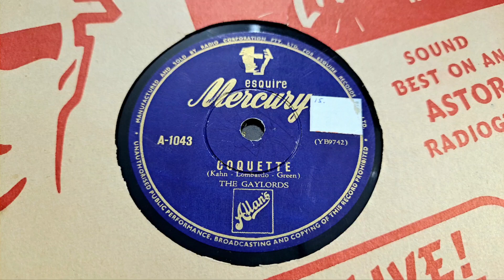Coquette. The Gaylords. Mercury 78rpm Shellac Radiogram Record from 1953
She's a scratchy record, but still Rocks Huge 50s style!
1953 BSR GU4 Turntable Record Player in a Bakelite HMV case. Amplified with my Sansui 881 Receiver from 1974. Using one pair of 1970s KEF Concerto speakers, and one pair 1970s Akai SW-127 speakers.